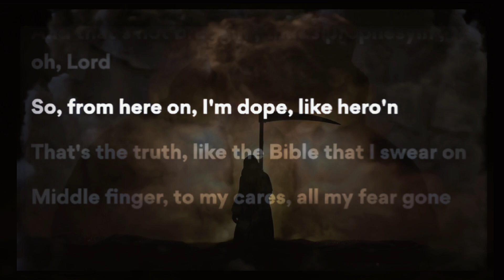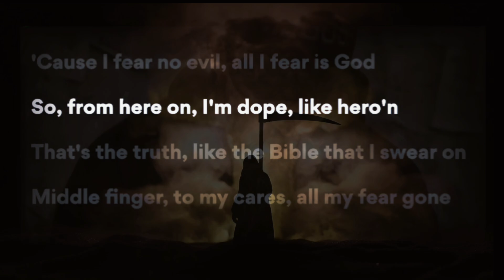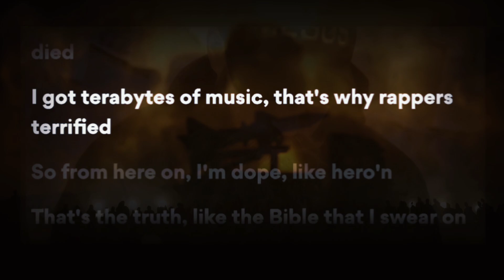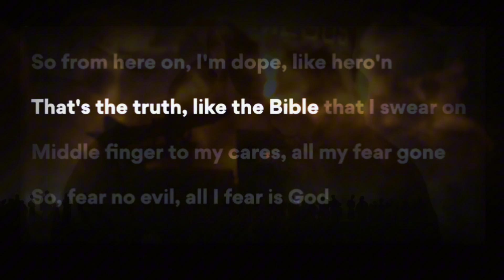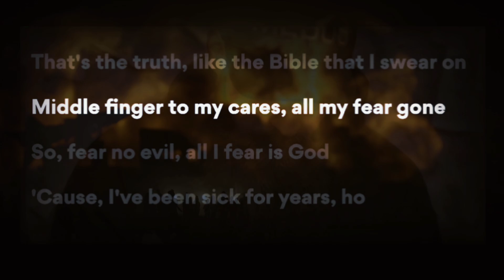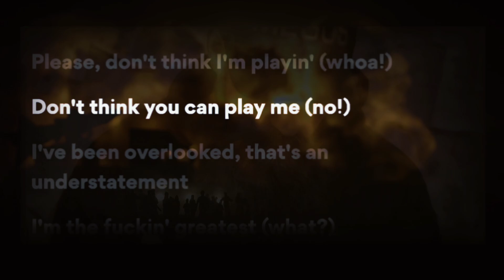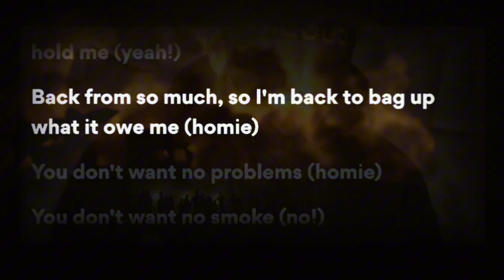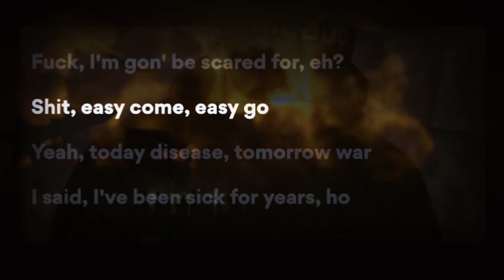Mesus - Fear God Lyrics Video, Lyrics in description, below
Please support Mesus on here @SaintMesus and Spotify all other platforms under Mesus.

Lyrics

I fear no man, I only fear God
Last year, I fought fear, and fear lost
Year before that, I took the year off
Had a lot on my mind, had to clear it off
I do a lot more than most y’all know I’m doin'
My mouth's makin' movements, while your mouth just movin'
That’s why I’m gettin' money, at the house, coolin'
So, if you talkin' funny, out your mouth, cool it
I’m a vet, on that war tour
I want a comma, plus a comma, plus four more
I’m breakin' seven this year, and that’s for sure
And that’s not braggin', that’s prophesyin', oh Lord
So from here on, I’m dope, like hero'n
That's the truth, like the Bible that I swear on
Middle finger, to my cares, all my fear gone
'Cause I fear no evil, all I fear is God
I fear no evil, all I fear is God
I’m a giant, even though I ain’t tall, ehh
Larger than life, 'cause I’m livin' my call, ehh
I’m in my home, all alone, what you call that?
They called me guest, so I pissed on they doormat
I’m that voice, from the shadows
'Cause y’all can’t see me, like my voice wearin' camos
And y’all can’t beat me, with that noise that you ramble
Asshole, better get ya' hands up, 'cause the boy a handful
In case I need to clarify
I moved grams before IG, that’s verified
Fear is dead to me, I can show you where he died
I got terabytes of music, that’s why rappers terrified
So fear no evil, all I fear is God
'Cause, I’ve been sick for years, ho
I’ve been sick for years, ho
Fuck I'm gon' be scared for, eh?
I said, I’ve been sick for years, ho
Shit, easy come, easy go
Yeah, today disease, tomorrow war, whoa
Please, don’t think I’m playin', whoa!
Don’t think you can play me, no!
I’ve been overlooked, that’s an understatement, aye!
I'm the fuckin' greatest (what?!)
That’s an overstatement
I’ll take third place, behind Eminem and Hova, baby
I let fear control me, yeah!
I swear fear done hold me yeah!
Back from so much
So, I’m back to bag up what it owe me, homie
You don’t want no problems, homie
You don’t want no smoke, no!
You might kill me
But, I’ll die with my hands 'round ya' throat, agh!
Yeah, today disease, tomorrow war
Yeah